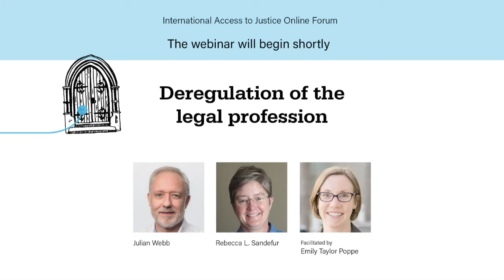Deregulation of the legal profession | International Access to Justice Online Forum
The opportunities and challenges associated with deregulation of legal activity continue to form a central part of contemporary access to justice debates. Will it make legal advice more available, or does it risk poor advice and bad outcomes for people? This session explores recent issues and where we might be going next.

Speakers:

Julian Webb, Professor of Law, University of Melbourne

Rebecca L. Sandefur, Professor, Arizona State University

Facilitated by Emily Taylor Poppe, Assistant Professor of Law, Irvine School of Law, University of California